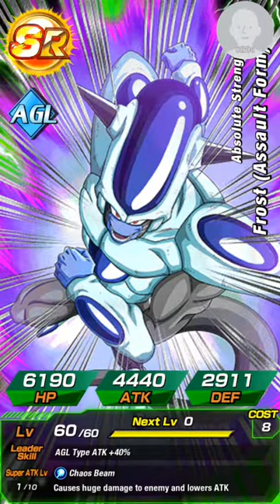ME PULLING THE NEW DOKKAN SUMMONING BANNER 3 TIMES!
Let me know what you guys pulled. I feel like I got shafted but at least they're already maxed and I don't have to train them. Also hoarding 20 elder kais is nice lol